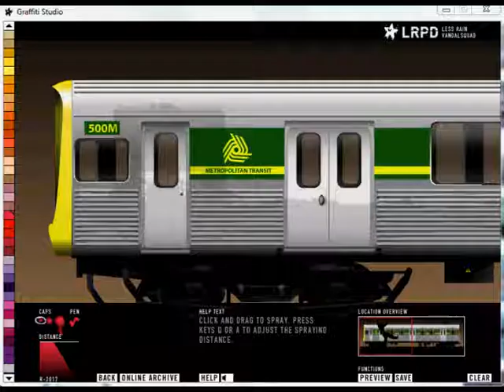Karlstoast Throw up in Graffiti Studio 2.0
Just a simple throw up ... I hope you enjoy it...

Like my Facebook page for more sketches and some pieces of my hometown

LEGAL 1up UP Spray Siren Crew SIREN CREW Sirencrew! Africa Waypast2 Reppik Graffiti bombing 2012. Graffiti bombing 2011. Graffiti throw ups. Car bombs. Kony. Getting up. Casper REAL Night Day Open Spots Highways Cars Traffic Help Molotow Irolak Wildstyle New Style Old school Fights Blackbook Rush Police Bust Busted Guns Chase Drips Nibs Graffiti TAGGING Tag Bombing Mops Markers fat Caps Clean Top Tips Wild Simple Getting up Sdk SDK StompDownKillaz keep6 Cope Weeno Montana BOMBING Rasko boming Painting CCTV illegal Tags Tutorial Stickers Characters Snak The Ripper White Dynamite Bacon Pussy Tits Krink Mops Jesus Rusher Repsone 1 Dare "dare snipin" daresnipin "dare sniping" sniping faze "faze clan" clan darecams "dare cams" gwk illcam illcams illfeeds "call of duty modern warfare" "black ops" cod4 cod5 cod6 cod7 intervention "quick scope" montage "xbox 360" "imagine custom controllers" gamers gaming machinima respawn trickshot "trick shot" "trick shot montage" "gameplay montage" "mw2 gameplay" "modern warfare 2" ladderstall cod "call of duty" mw3 soarsniping daresniping "mw3 killcam" trickshotting shxbz erazin ep1 harness 1 ts global sick cams killcams clan VLOG 1K lol funny ep 2 revenge the table kill reckone community channel partnership faze cams promo sick denmark rapper denish cool wow speedart song episode song team tage montage F7 Sick Ep1 promo sick ** HILARIOUS amazing trickshot sick awesome MW3 epic clips sniping triple quad feed kill xcodshots codshotoftheday amazingfilms247 2bucks GameSprout whiteboy7thst killcam best shot ever epiccodmoment thesickestcodclips ladder stall "no scope" faze ps3 montage mw2 "pickle 3000" pickle9000 bryson SoaR Dare Obey QUAD COLLATERAL Insane feed Ps3 Xbox 360 Pc REACTIONS GWK Insane GWK Across The Map Temperrr Best Trickshot Ever dZ Sniping Channel Trickshots Trickshotting TeamFuMe FuMe Viral Cams Killcams Series Episodes Clips Shots Insane Sick Scrapyard Suicide Highrise Terminal Favela Estate Quarry EPIC QUAD FAYDE SUICIDE !!! Epic Wallbang Glide Killcam On Quarry!!